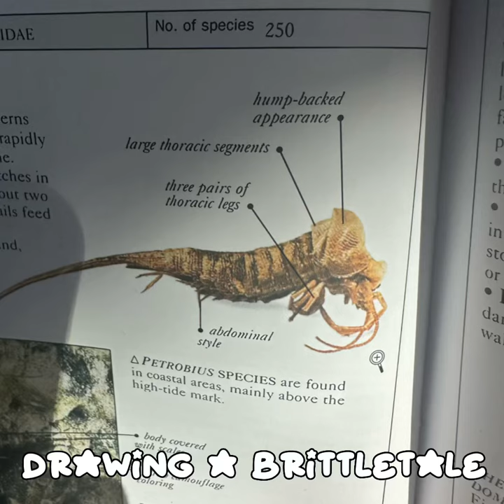Up next is a silverfish